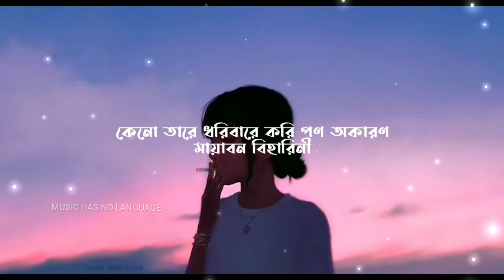Mayabono Biharini (মায়াবন বিহারিনী) - Somlata - Lofi Version 🎧